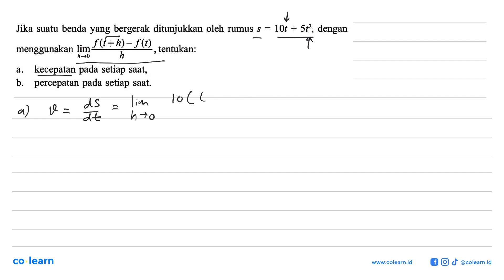Jika suatu benda yang bergerak ditunjukkan oleh rumus = 1Ot + 5t , dengan menggunakan lim f(t+h-f...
Jika suatu benda yang bergerak ditunjukkan oleh rumus = 1Ot + 5t , dengan menggunakan lim f(t+h-f_ tentukan: h-0 h kecepatan pada setiap saat; a. b_ percepatan pada setiap saat;

Topik atau Materi: Kecepatan dan Percepatan - Turunan - KALKULUS - Matematika Kelas 11 SMA - KTSP

Sumber Soal: Matematika IPA Peminatan kelas 11 KTSP, NST 2008 , Pusat Perbukuan Diknas

00:00 : Bedah Soal
01:00 : Konsep, rumus dan pengertian Kecepatan dan Percepatan
01:18 : Langkah penyelesaian soal
03:04 : Jawaban akhir
03:34 : Penutup